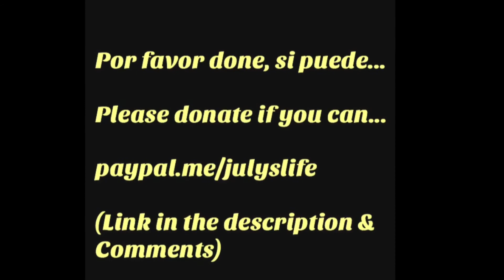Ahora todo está bien. Gracias